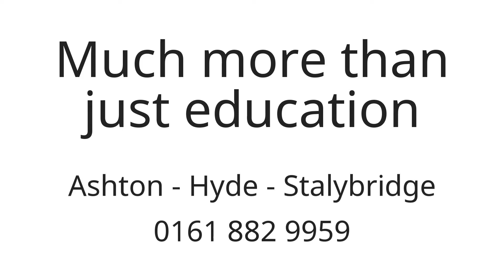Children are learning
Let us lead your child to learn through play